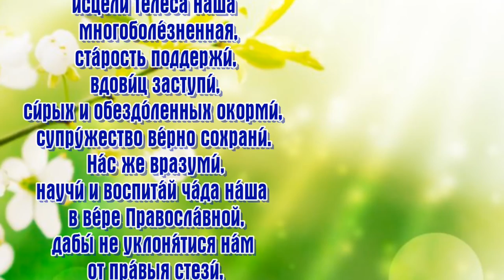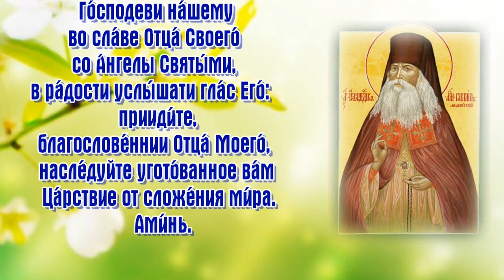Молитва преподобноисповеднику Гавриилу Игошкину, архимандриту Мелекесскому - День ПАМЯТИ 18 октября.